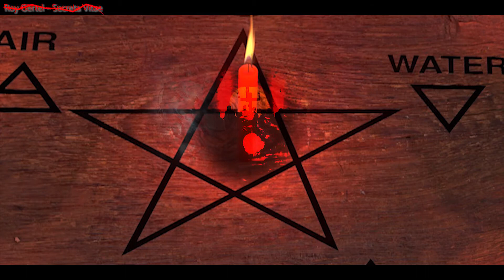Roy Gertel - Secreta Vitae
Track name: Secreta Vitae
Video Editing: Roy Gertel
Lyrics:
Secreta Vitae: " The Secrets Of Life "